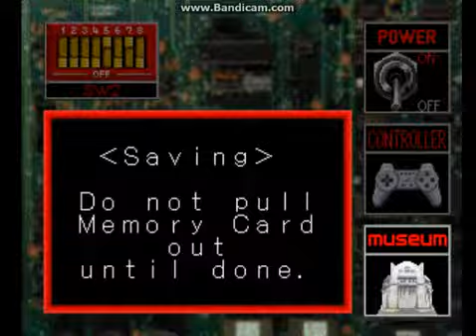Namco Museum Volume 1: Part 2 - Race, race, race, space.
The title describes the genres of the games I will be playing today.